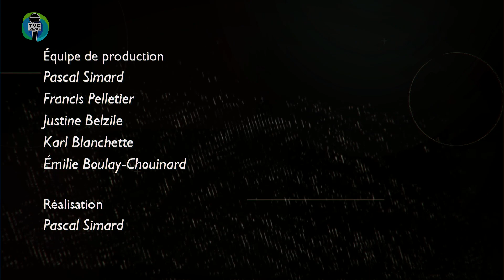I.TVC HEBDO - Chronique de l’ACEF - Mars - Impôts - 2024-03-22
Émission Info.TVC L’HEBDO du 22 mars 2024. Actualités matapédienne.

En cette période des impôts, l’ACEF de la Péninsule prodigue des conseils pour traverser cette période sans mal de tête, dans le cadre de la chronique de l’ACEF.

Invitée :
 Élaine Guilbault – Directrice - ACEF de la Péninsule